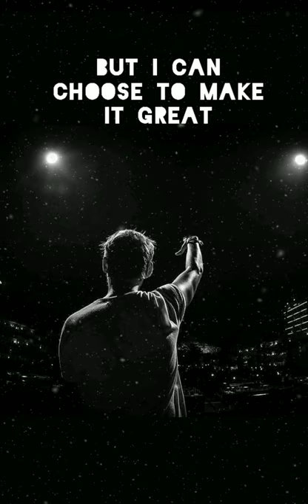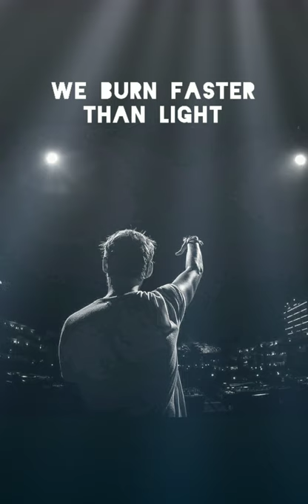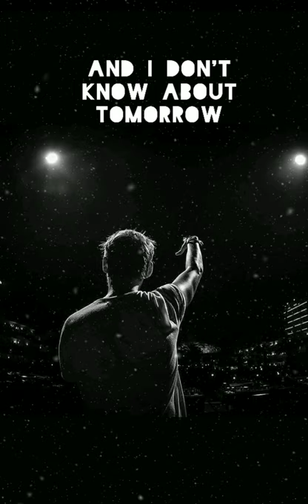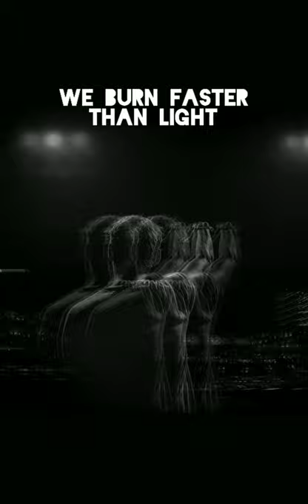AVICII We Burn Faster Than Light extended original cut (lyrics videoft. Sandro Cavazaa